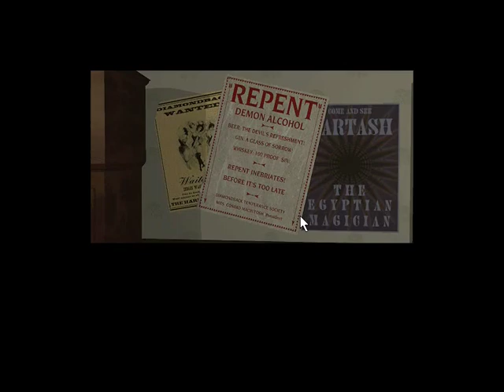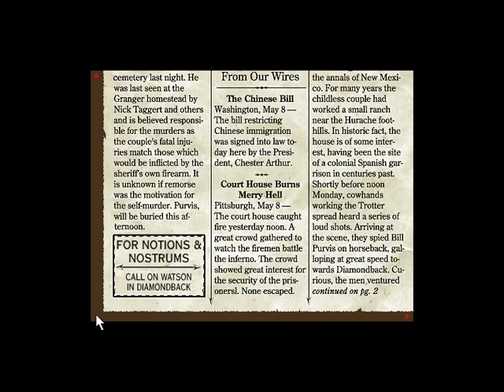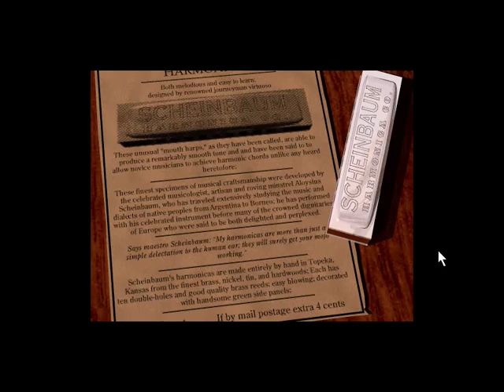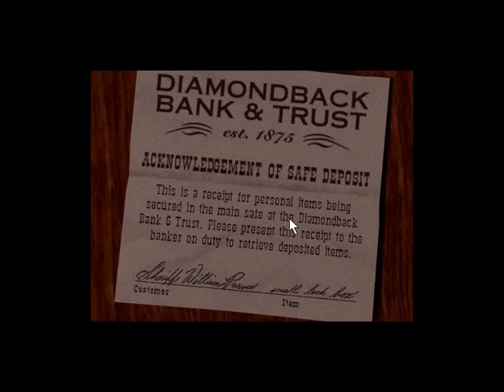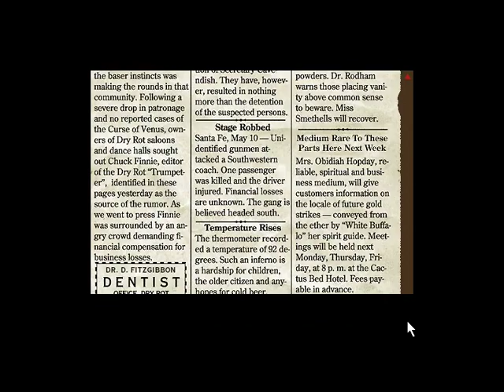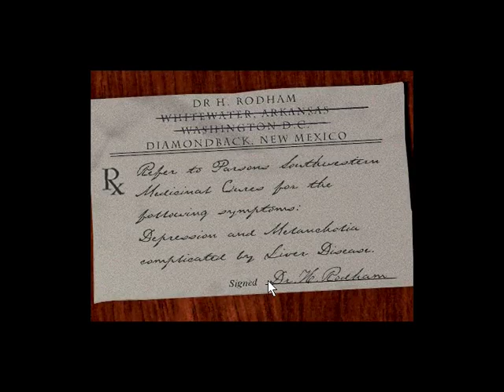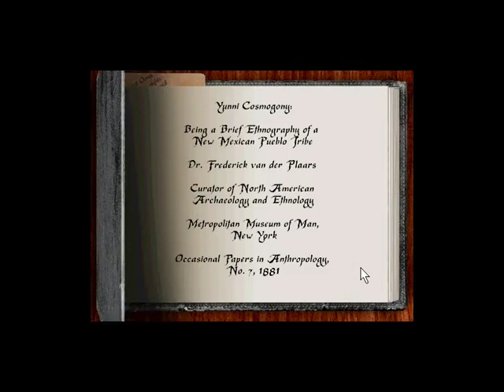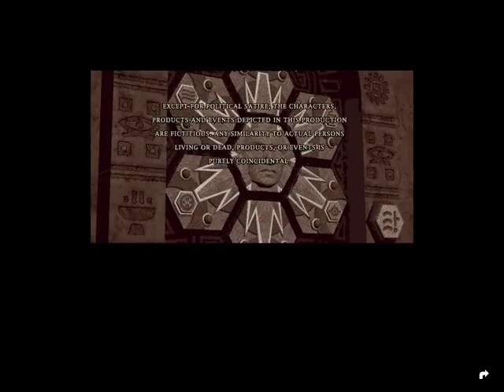Dust: A Tale of the Wired West - English Longplay - No Commentary